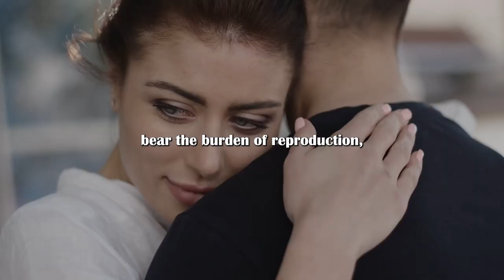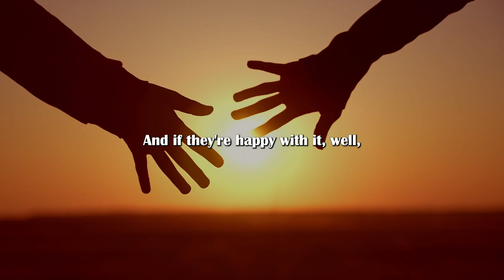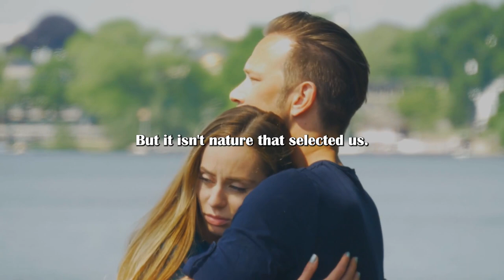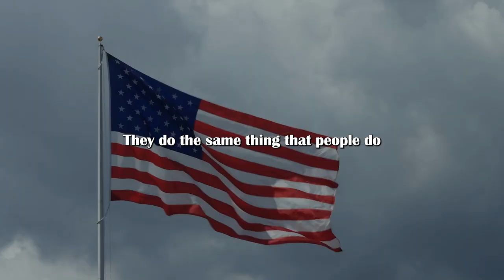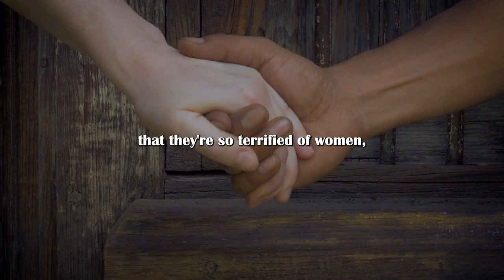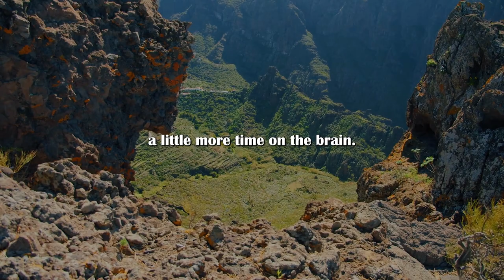Size and strength are not important! Don't be afraid to meet women! - Jordan Peterson's life advice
🔥You are welcome to support us so we can create more quality contents!